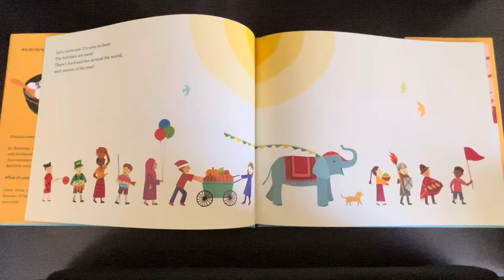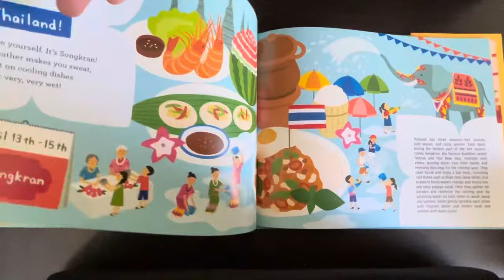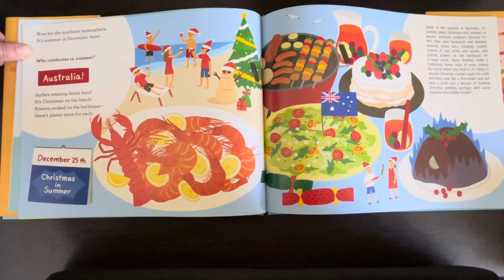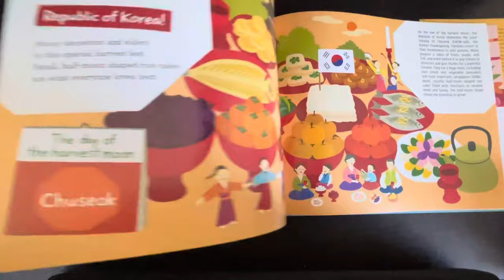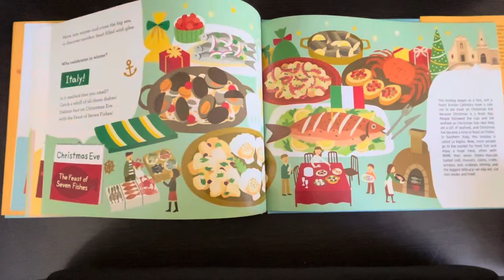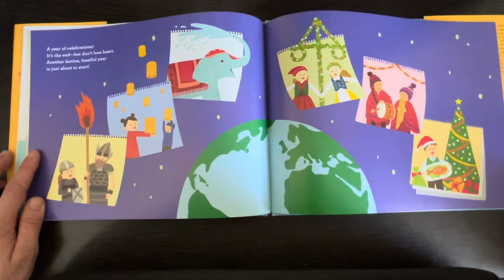Feasts and Festivals around the World by Alice McGinty - Read Aloud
Hello! I hope you enjoy this book!
I noticed there was no read aloud on YouTube so I wanted to post for anyone who wanted to see what was in this book
I personally don’t like buying books without knowing what’s inside of them!!!

Please correct any pronunciation mistakes in the comments